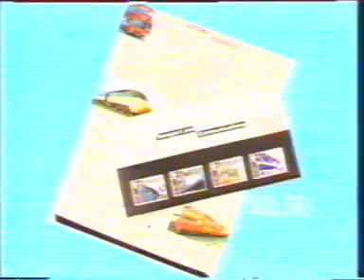TV ADS CIRCA '88 B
MORE TV ADS FROM CIRCA '88.